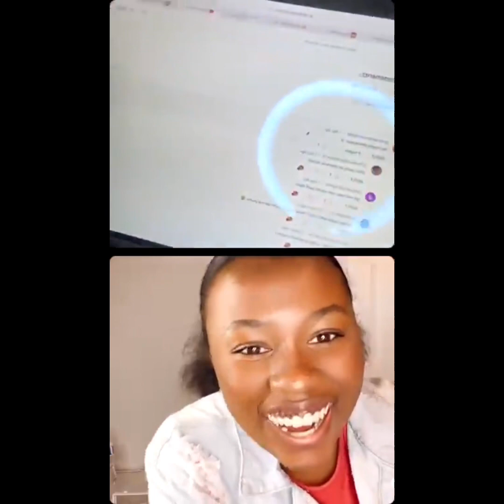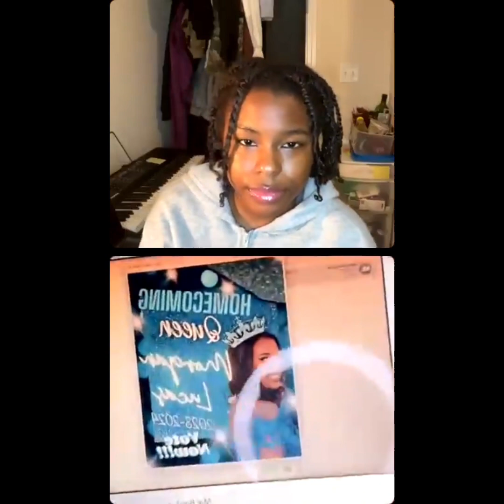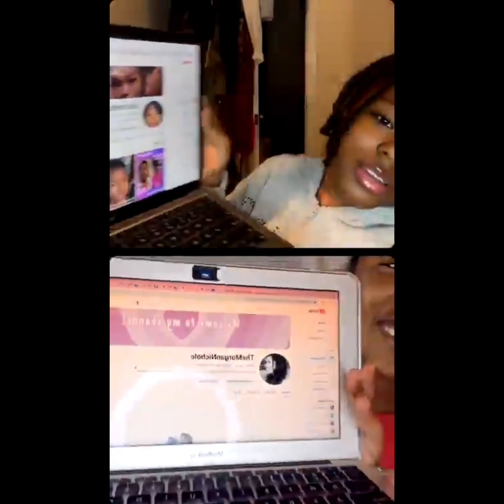The Rhy and Mo Show 3